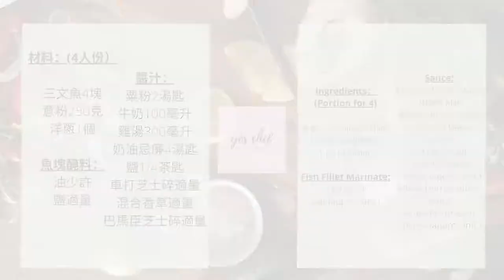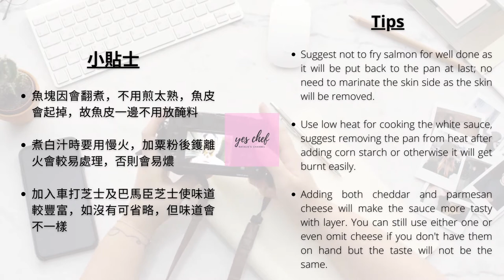[Perfect Creamy Salmon Spaghetti] 忌廉白汁三文魚意粉🐟🍝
忌廉白汁三文魚意粉🐟🍝🧾材料及🌟小貼士如下：
Creamy Salmon Spaghetti 🧾ingredients and 🌟tips as below:

三文魚4塊
意粉250克
洋蔥1個

魚塊醃料：
油少許
鹽適量

醬汁：
粟粉2湯匙
牛奶100毫升
雞湯300毫升
奶油忌廉4湯匙
鹽1/4茶匙
車打芝士碎適量
混合香草適量
巴馬臣芝士碎適量

🌟小貼士：
1. 魚塊因會翻煮，不用煎太熟，魚皮會起掉，故魚皮一邊不用放醃料
2. 煮白汁時要用慢火，加粟粉後鑊離火會較易處理，否則會易燶
3. 加入車打芝士及巴馬臣芝士使味道較豐富，如沒有可省略，但味道會不一樣

4 pcs of Salmon Fillet
250g Spaghetti
1 pc of Onion

Fish Fillet Marinate:
a bit of Oil
Salt (appro. amt.)

Sauce:
2 tbsps of Corn Starch
100ml Milk
300ml Chicken Broth
4 tbsps of Heavy Cream
1/4 tsp of Salt
Grated Cheddar Cheese (appro. amt.)
Mixed Herbs (appro. amt.)
Grated Parmesan Cheese (appro. amt.)

🌟Tips:
1. Suggest not to fry salmon for well done as it will be put back to the pan at last; no need to marinate the skin side as the skin will be removed.
2. Use low heat for cooking the white sauce, suggest removing the pan from heat after adding corn starch or otherwise it will get burnt easily.
3. Adding both cheddar and parmesan cheese will make the sauce more tasty with layer. You can still use either one or even omit cheese if you don't have them on hand but the taste will not be the same.